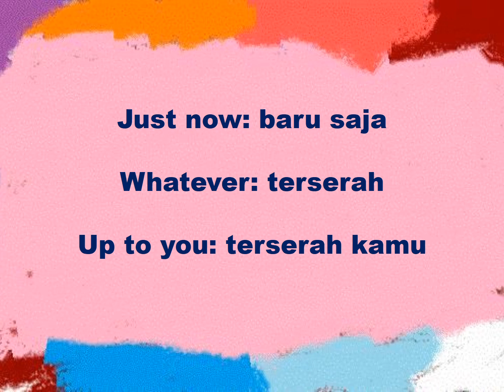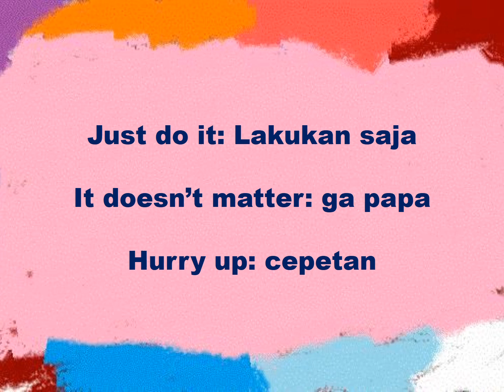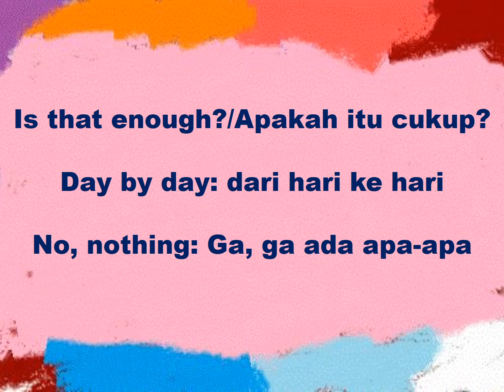Kata Kata dan Kalimat Sederhana Bahasa Inggris yang sering digunakan untuk Percakapan #1